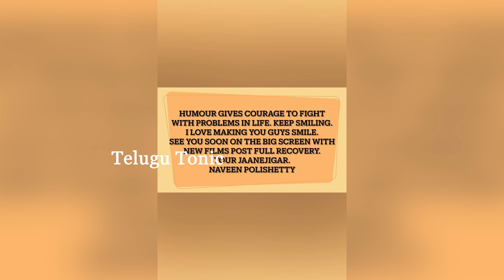Naveen Polishetty Shared Hilarious Video With His Dog After Met With An Accident | Telugu Tonic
Watch : Naveen Polishetty Shared Hilarious Video With His Dog After Met With An Accident | Telugu Tonic

 Stay Updated! 🔔

Telugu Tonic is one Destination For All Kind Of videos in Telugu Such As the Latest Telugu News And Tollywood News Updates,